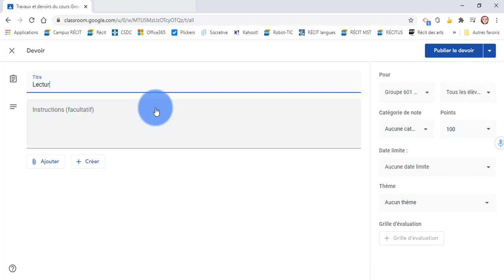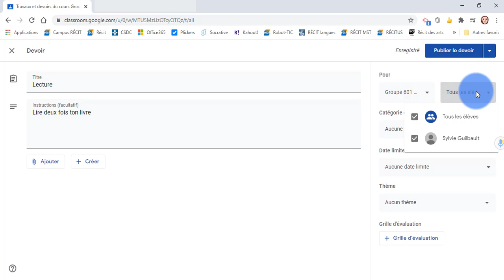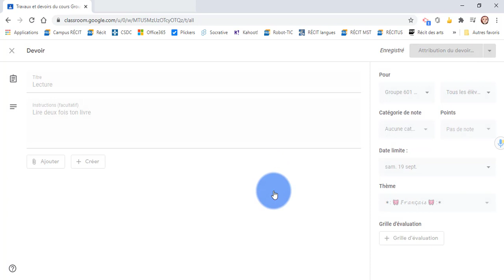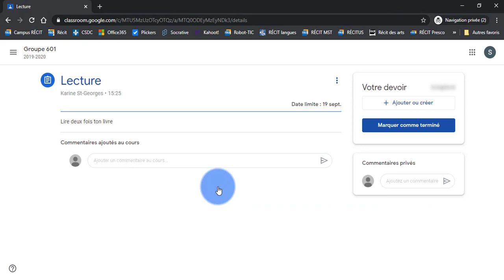D1. Classroom - Créer un devoir